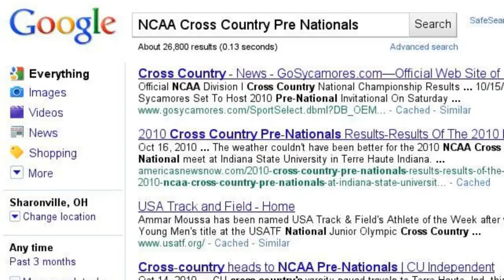Americas News Now Top Google Searches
Americas News Now-Top Google Searches For Americas News Now In 2010...Come Join US!